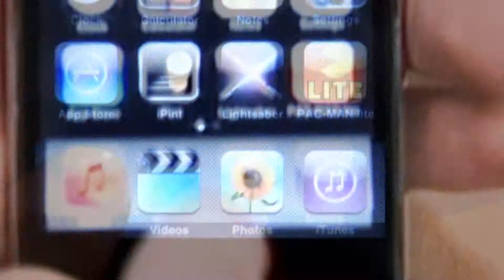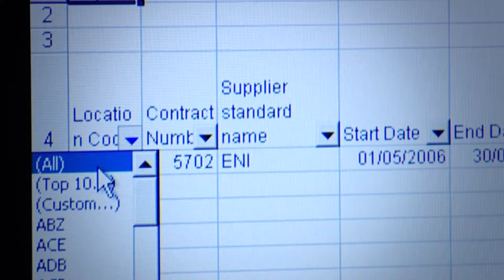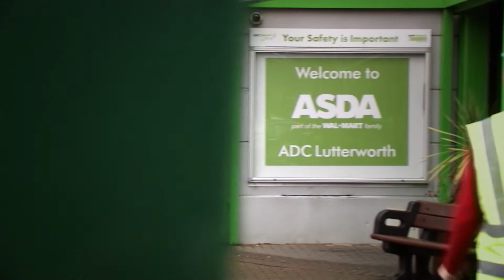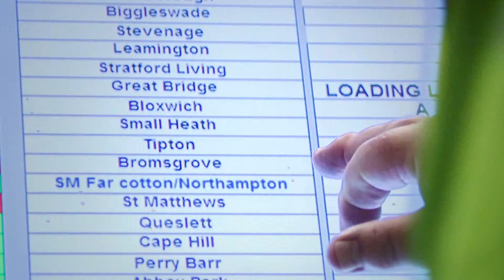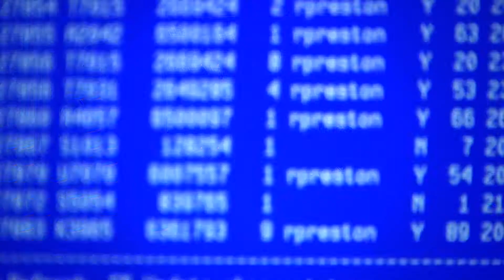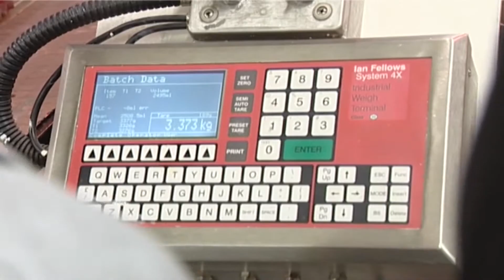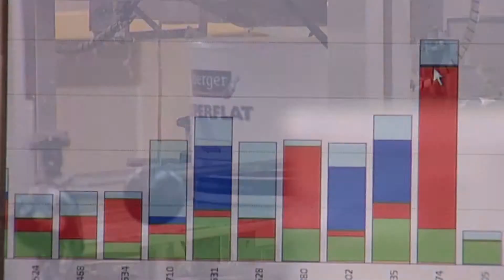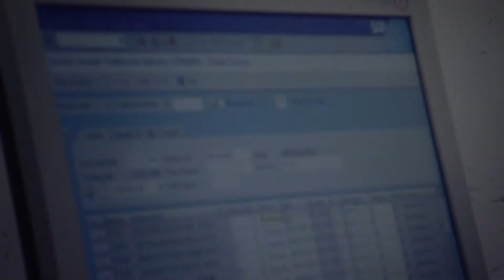Science of Better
A video showing how time-starved executives are making bolder decisions with less risk and better outcomes by using operational research and analytics.